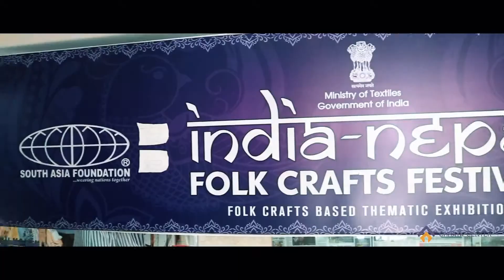Sh. Raj Kumar Saroj Metal Work Art: India-Nepal Folk Crafts Festival 2019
India-Nepal Folk Crafts Festival 2019 organized by South Asia Foundation - Nepal at Chhaya Center Thamel, Kathmandu from 30 March to 03 April
Sh. Raj Kumar Saroj: Metal Work Art - idols, figurines, decorative pieces etc.
Address: 48, Ghanta Ghar Chowk Shahuji Maharaj Nagar, Lucknow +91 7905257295